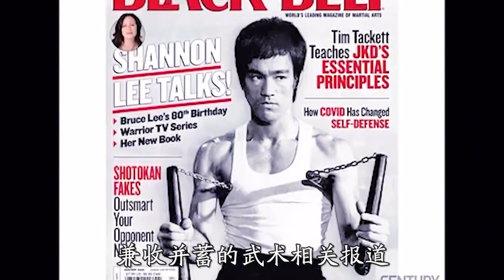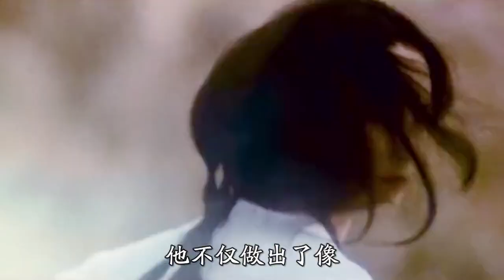功夫片教科书式打斗排名，每一部都堪称不朽的经典，你还知道哪部